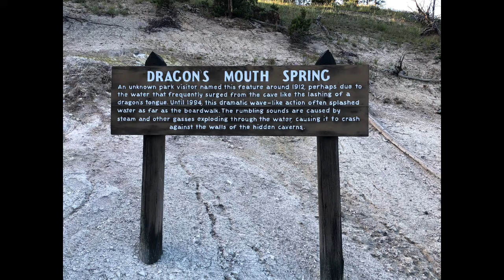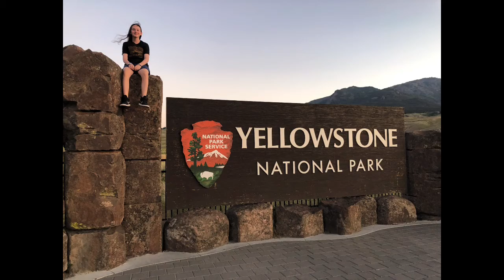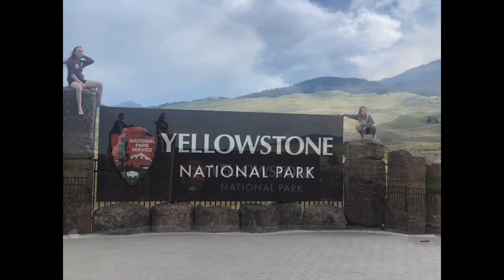Yellowstone 2019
Family vacation to western US National Parks